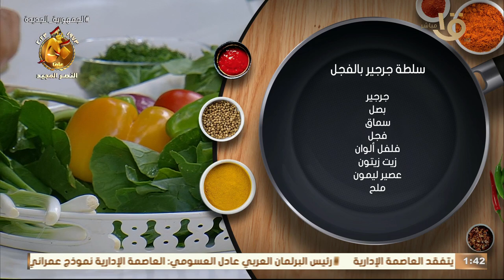أكلة أمي | سلطة الجرجير 🥗من أجمل الوصفات وأسرعها 😉😋هتعرف طريقة من برنامج أكلة_أمي❤️😉